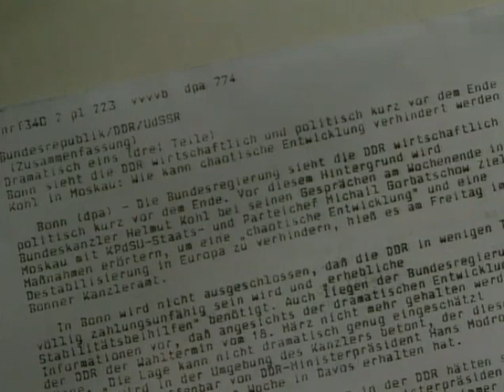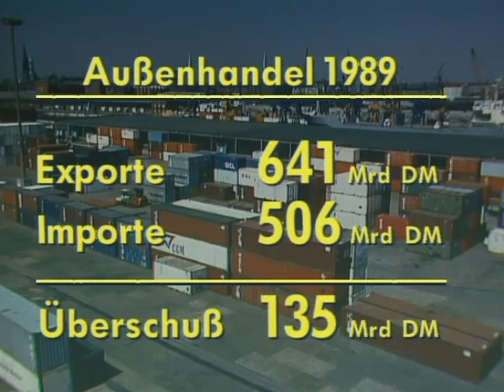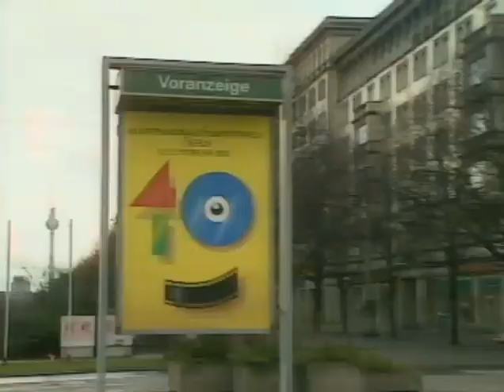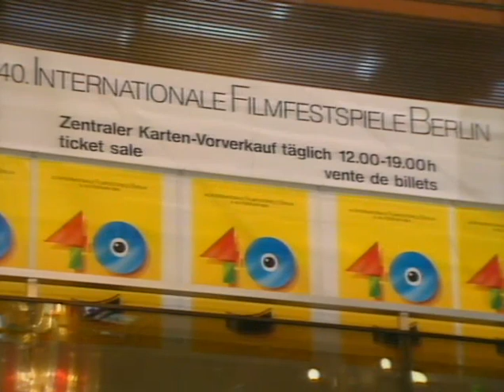09.02.1990 Chemieunfall - Verpuffung im Chemiewerk bei Halle, Ausländerwahlrecht, Lebensunterhalt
Zusammenarbeit
Chemieunfall Verpuffung im Chemiewerk bei Halle
Ausländerwahlrecht
Lebensunterhalt gestiegen

9. Februar 1990